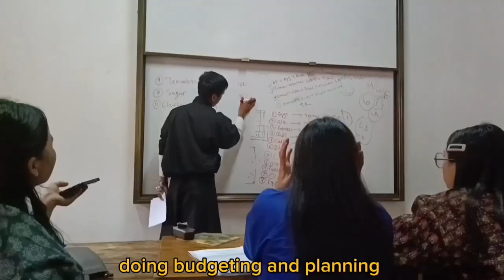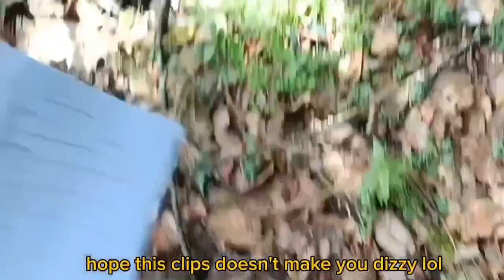Shades of Green 🌱 | College of Natural Resources | Final year diaries | Bhutanese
Hey guys tag along with me on two days in the field as a final year Bsc. Forestry student

Creating myself a treasure trove of memories to look back on
Hope you enjoy this journey
With love byyangg 💕